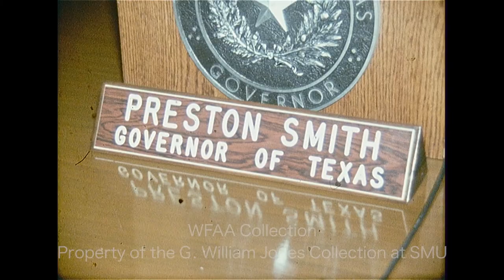WFAA - August 18 - 19, 1971 B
0:00, 14:11 - (August 19, 1971) Texas Governor Preston Smith issues a proclamation calling for Texas state officials to defy President Richard Nixon's wage and price freeze and to move forward with the state legislature’s appropriation bill, which includes raises for 200,000 teachers and state employees; Smith says he accepts full responsibility for this action; additional silent footage of Smith's press conference; Smith’s statement was delivered 2-1/2 hours before Nixon’s scheduled arrival in Dallas.

0:59 - (August 19, 1971) Nixon press secretary Ron Ziegler responds to Gov. Smith’s defiance of the president’s wage freeze, telling reporters that the president’s edict will be enforced; Jim Mitchell reporting (Silent).

1:11, 14:29, 18:27 - (August 19, 1971) President Richard Nixon arrives in town to address the 72nd National Convention of the Veterans of Foreign Wars (VFW) at Dallas Memorial Auditorium; speaking from a podium, Nixon explains his economic policies; he is also seen waving to a crowd as he exits the venue and boards the Marine One helicopter; additional footage of Air Force One (“The Spirit of ‘76”) landing at Greater Southwest Airport and of Nixon arriving at the convention.

2:48, 16:09, 18:09 - (August 19, 1971) A report describes the events of the day's Texas House General Investigating Committee hearing in Austin, which is looking into the Sharpstown Scandal, the stock fraud case involving several prominent Texas political figures which is also under investigation by the Securities and Exchange Commission (SEC); Waggoner Carr, former Texas Attorney General and a suspected participant in the scandal, is asked by State Rep. James E. Nugent if he knew that wiretapping was going on in Frank Sharp's Sharpstown Bank office, and Carr says he did not; State Banking Commissioner Robert Stewart says the FBI removed the wiretapping equipment from the bank – he says that he doesn't know where these tapes are and that he knows of only one tape; additional silent footage of the hearing; a report continues to describe the testimony; Rosser McDonald reporting.

5:21 - (August 19, 1971) The John F. Kennedy Memorial Commission votes to approve the request of State Sen. Mike McKool (D-Dallas) to petition the Texas Legislature to provide funds to buy the Texas School Book Depository building from owner Aubrey Mayhew in order to turn it into a museum (they also approve the request to ask for the right to enforce eminent domain, if needed); various shots of McKool speaking to commission members, including chairman Raymond Nasher of Dallas and Dr. Edward W. Guinn of Fort Worth (Silent).

6:03, 18:54 - (August 19, 1971) The Colonial National Professional Tennis Championship, part of the World Championship of Tennis series, is underway at the Colonial Country Club in Fort Worth; highlights from the Roy Emerson vs. Ron Holmberg match and from the August 18 match of Rod Laver vs. Bob Lutz.

6:57 - The Cleveland Browns hold a practice session at the Cotton Bowl; the Browns are in town for a preseason game against the Dallas Cowboys (Silent).

7:51, 17:03 - A man discusses his hope to act as a liaison of sorts between the directors of the Small Business Association (SBA) and the minority business community; he says that there has been a lack of interest in the SBA by minority-owned businesses, simply because they do not know what is available to them; additional silent footage of the interview; Judi Hanna reporting.

8:46 - Ed Polk, former director of the Dallas Legal Services Project (DLSP) – which, on behalf of its clients, sued the Dallas Independent School District for non-compliance in implementing federally mandated school desegregation – has accused KERA Channel 13 of biased coverage during the Dallas desegregation suit (saying that more airtime was given to the defendants than to the plaintiffs on the Channel 13 program "Newsroom"); Polk is calling for the station's license to be revoked by the FCC for violating the Fairness Doctrine; in alternating interviews, Polk and KERA Executive Vice President and station manager Robert A. Wilson (Bob Wilson) assert their positions.

12:36, 17:29 - (August 19, 1971) Romie Lilly and Arthur Graves, Target Area representatives, hold a press conference to call for an investigation into the election of Dallas Community Action (DCA) Board Chairman George Zimmerman; Lilly says that some members of the board (those representing the government sector) have continually obstructed the board from conducting the business of aiding the poor (those board members have routinely failed to show up at board meetings, meaning a quorum needed to vote on action is never achieved); additional silent footage of the press conference; Dean Angel reporting.

13:12 - (August 19, 1971) Jim Bishop, executive director of the Detroit Red Wings, says he believes that the Dallas-Fort Worth area will eventually have a National Hockey League (NHL) team.